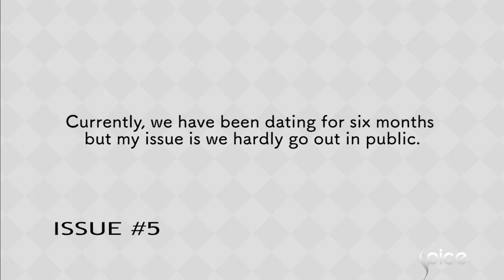To be a Small Chops or Not | You Got Issues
“Anytime I complain about our relationship being based on sexual gratification he gets angry and reassures me of his love for me”. On this New Episode of You Got Issues Idia Aisien alongside Bollylomo and Sharon Ooja discuss various relationship issues being faced by individuals.

Tune into Spice TV Dstv190 on saturdays by 7pm [W.A.T] and repeat episodes on Monday 10pm [W.A.T] Tuesday 5pm [W.A.T] and Fridays 3pm[W.A.T].